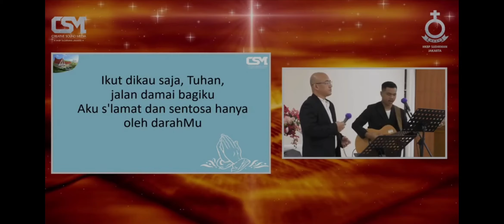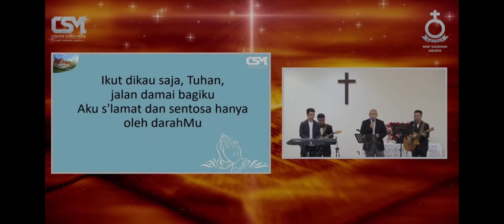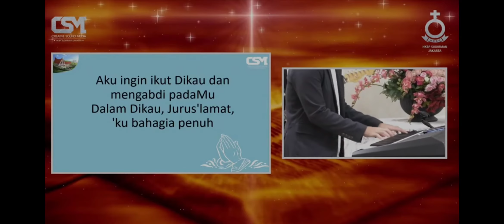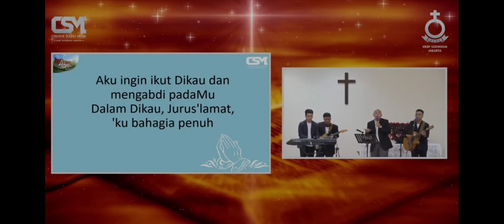KJ 376_IKUT DIKAU SAJA TUHAN_ENDE TU DEBATA with KLA Praise Team-HKBP Sudirman Jakarta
ENDE TU DEBATA. ETD adalah konten youtube channel HKBP Sudirman Jakarta yang berisikan Lagu-lagu pujian penyembahan yang diambil dari tayangan live youtube Kebaktian Liturgi Alternatif HKBP Sudirman Jakarta.

Waktu ibadah setiap Hari Minggu jam 15.00 wib.

🎤     : Fernando Simanjuntak
🎤🎸: Ondi Manurung
🎹     : Abram Hutagalung
🎸     : Ronald Nainggolan